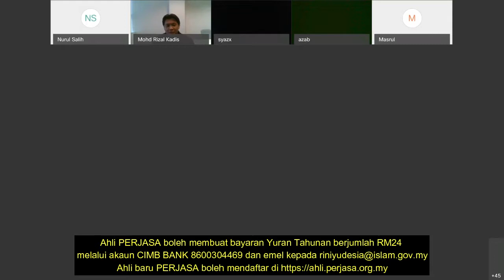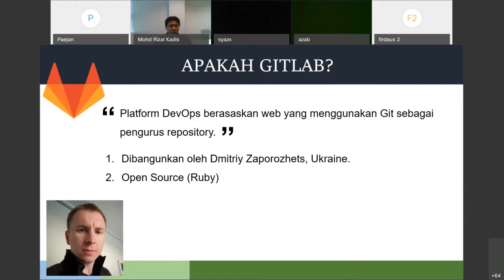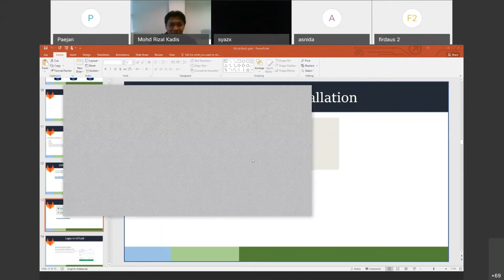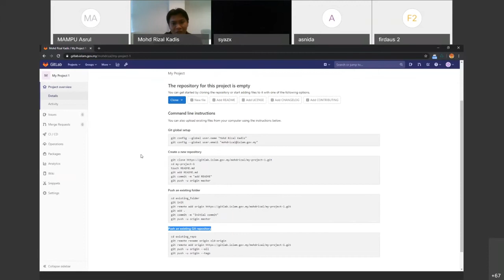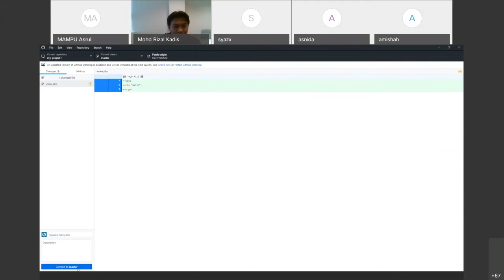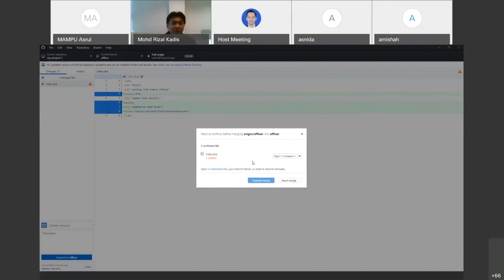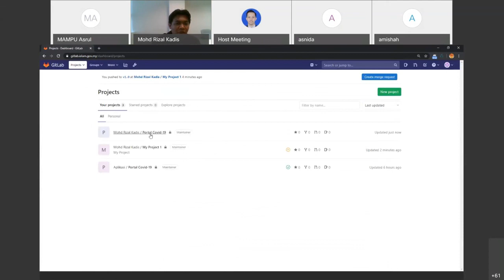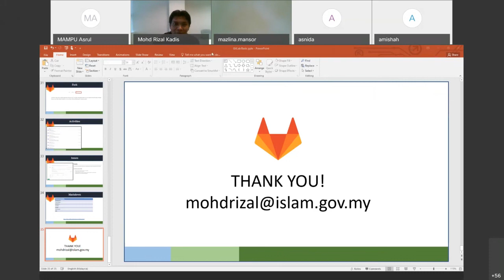WEBINAR PERJASA #5 : GITLAB PENGURUSAN REPOSITORI KOD SUMBER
Webinar PERJASA ke-5 : Gitlab Pengurusan Repositori Kod Sumber
4 Mei 2020 | 2.30pm – 3.30pm

Seramai 74 orang peserta telah menyertai sesi webinar kali ni. Terbaeklah korang semua!!!

Terima kasih kepada semua yang menyertai aktiviti PERJASA!

InsyaAllah nantikan pengumuman Webinar dan pelbagai aktiviti menarik PERJASA.

Teruskan layari Portal PERJASA di dan Fanpage FB PERJASA untuk sebarang maklumat terkini.